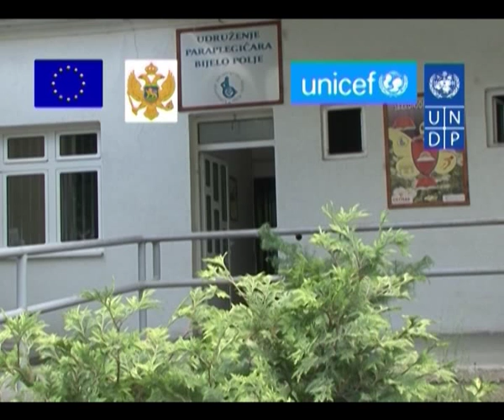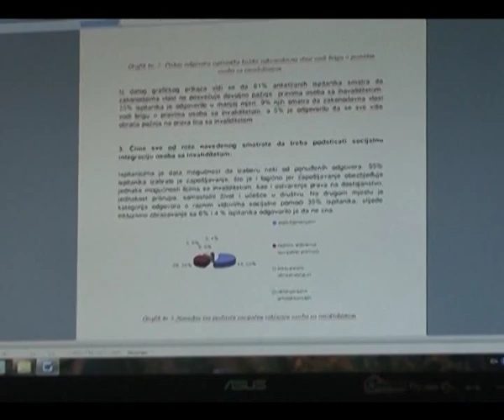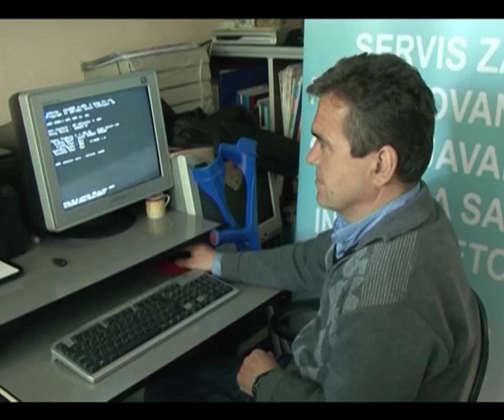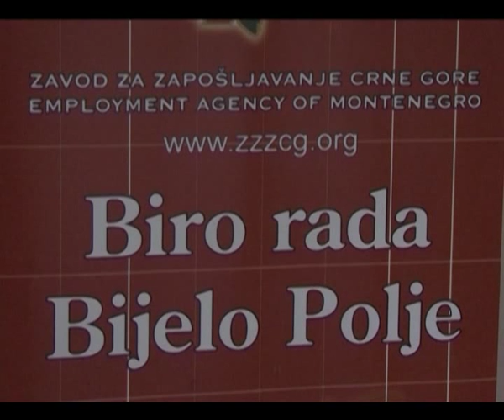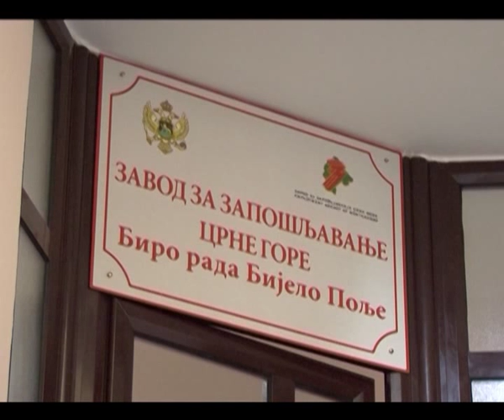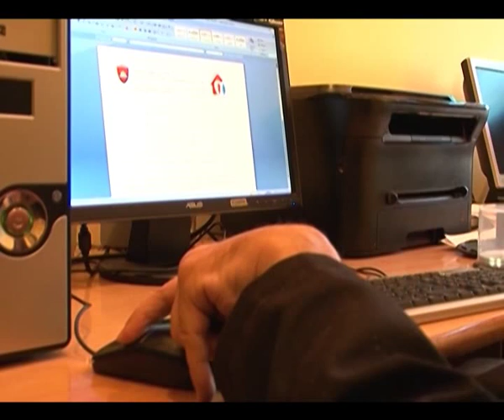TV SUN MN, PRIMJERI DOBRE PRAKSE OSI 16 06 2012 PART 1